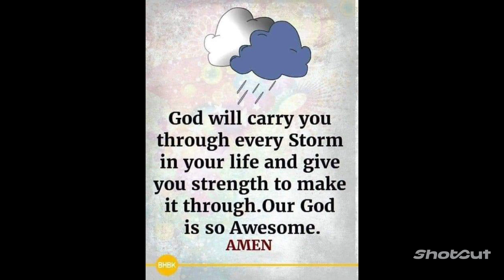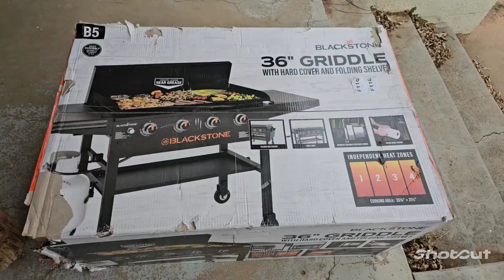A better day today